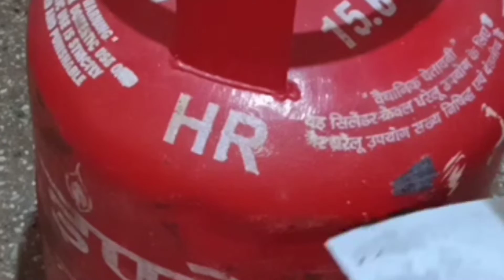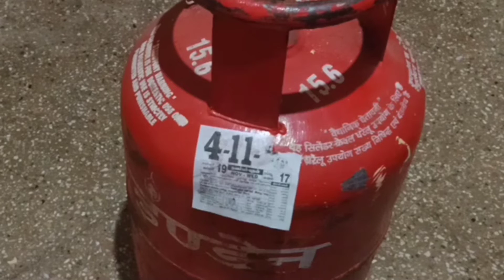இனிமேல் இதையும் தெரிஞ்சு வெச்சுக்கோங்க👍 / நேரத்தையும், வேலையையும் மிச்சப்படுத்தும் New Kitchen Tips!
அன்புடன்,
Sudha Chellamuthu.